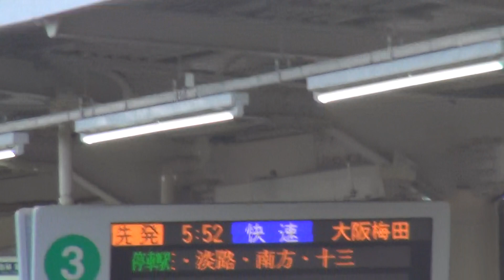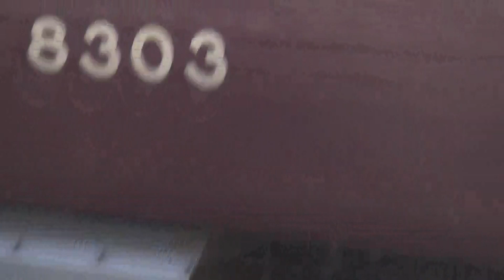代走 阪急8300系8303F 長岡天神駅始発5時52分発快速大阪梅田行き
2020年5月28日（木）阪急京都線長岡天神駅にて。
阪急8300系8303Fの平日早朝の長岡天神駅始発5時52分発快速大阪梅田行きの到着と発車するところの動画です。

停車駅は高槻市、茨木市、南茨木、上新庄、淡路、南方、十三です。

※朝の快速大阪梅田行きは基本9300系で運転ですが、代走で1300系、7300系、8300系で運転することがあります。